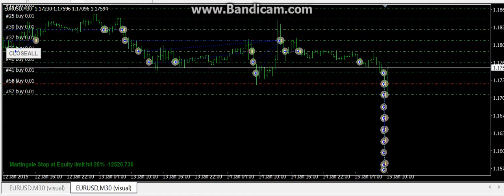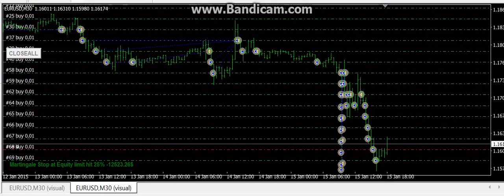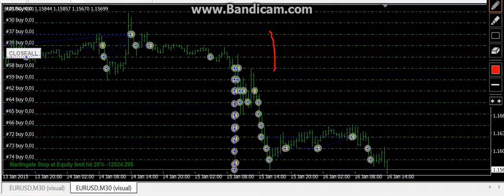Thai Forex Factory EA Feature [ Lock Profit ]